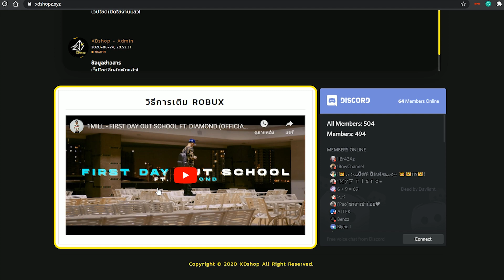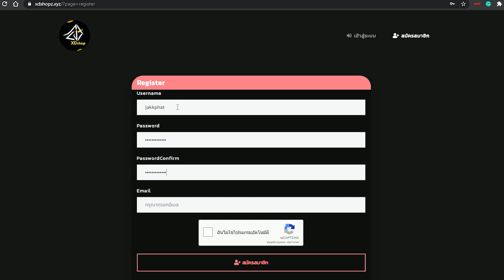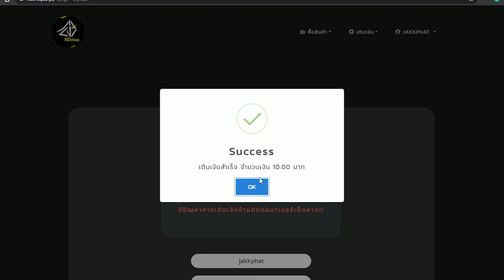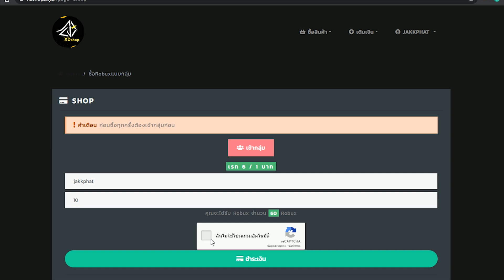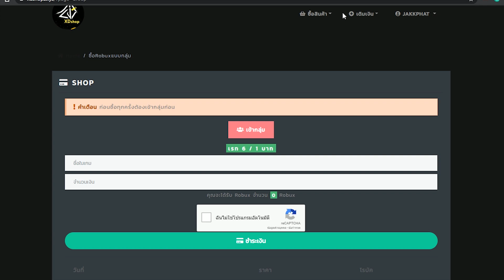ร้าน ROBUX อะไรวะเนี้ย เรท 4-8 เรทอย่างเยอะ | สอนเติมร้าน Robux XDshop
เติม ROBUX สุดคุ้ม ได้ที่นี้
🏠อยู่บ้านดูแลตัวเองด้วยนะครับ
😷ใส่หน้ากากก่อนออกไปข้างนอก
🧼ล้างมือบ่อยๆ
✌️สู้นะๆครับ :-)
🤑โดเนท💸
ส่งแฟนอาร์ท/พูดคุยได้ที่:
ชื่อตัวละคร:Jakkphat
ทางเรามีตัวอย่างงานให้ดู
vvvvvvvvvv
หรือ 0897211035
กด Like 👍
เพื่อเป็นกำลังใจให้ผมด้วยนะค้าบ
Music used
FREE FOR PROFIT Lofi Piano Type Beat - Dream Girl
[FREE FOR PROFIT] chillguitar type beat - skylar
[FREE FOR PROFIT] happysummertime type beat - beach
Cold Hearted - Vintage Freestyle Hip Hop Beat (FREE FOR PROFIT USE)
Cassette - Smooth Boom Bap Beat (FREE FOR PROFIT USE)
Sunshine - Chill Guitar Hip Hop Beat (FREE FOR PROFIT USE)
[free for profit] sad lofi storytelling xxxtentacion x nf type beat down under - rap instrumen
FREE FOR PROFIT Lo-fi Type Beat - Vibe with me this summer
Coffee - Lofi Hip Hop Beat (FREE FOR PROFIT USE)
Isolated - Sad Ukulele Lofi RapHip Hop Beat (FREE FOR PROFIT USE)
[FREE FOR PROFIT] Lo-fi Ukulele Type Beat - Lonely Shores
🌎MAP🗺️:
💸Donation - ผู้สนับสนุนประจำเดือน มิถุนายน🙇‍♂️
BVcz CH-5 บาท